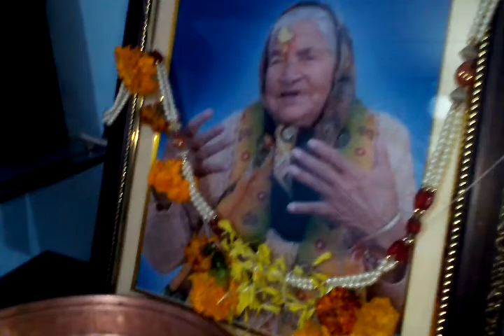महाशिवरात्रि स्पेशल : भजन || Bhajan of family members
महाशिवरात्रि स्पेशल भजन,
शिव के भजन स्पेशल भजन,
महाशिवरात्रि विशेष : शिव जी का भजन,
महाशिवरात्रि स्पेशल गीत,
शिव जी के भजन सीरीज
शिव जी के सुंदर भजन गीत